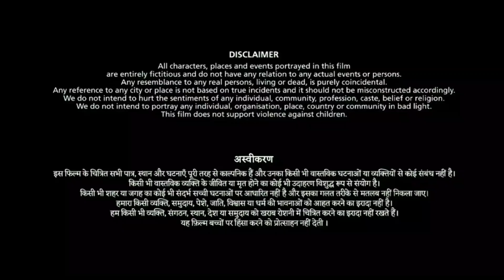Manamey 2024 Full Movie Hindi Dubbed South | Sharwanand, Krithi Shetty, Seerat | HD Reviews & Facts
Rr Media